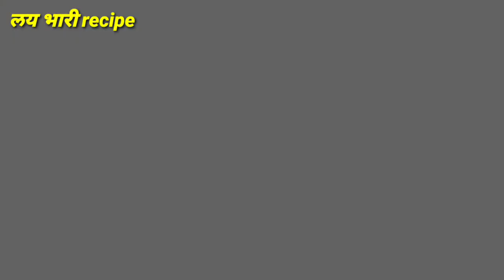सोप्या पद्धतीने बनवा मैदा केक/how to make maida cake